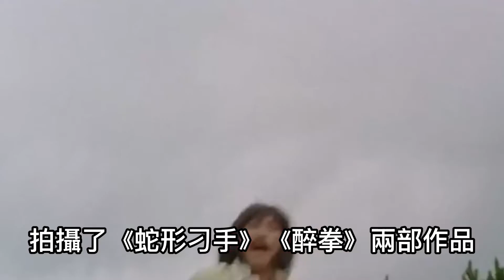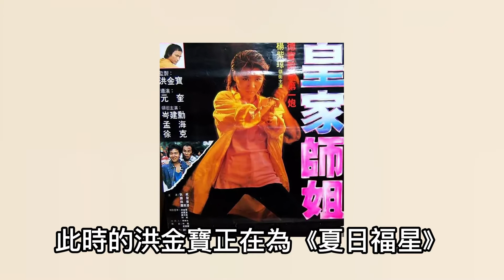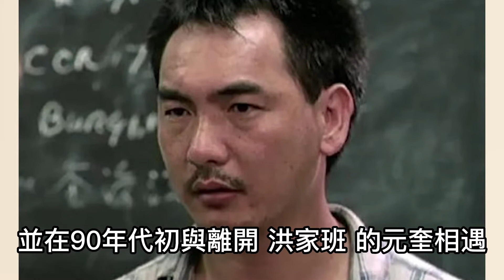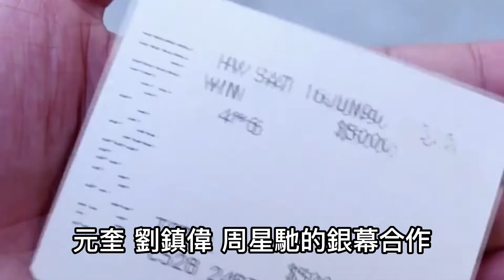元奎的導演之路，因洪金寶走紅，助周星馳崛起，與李連杰共譜傳奇